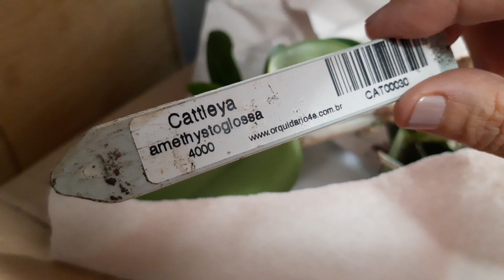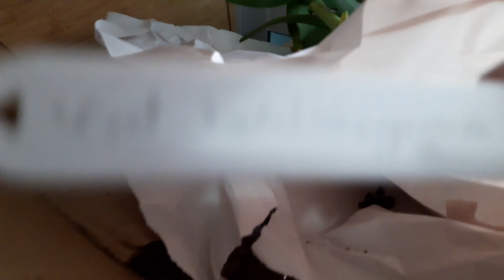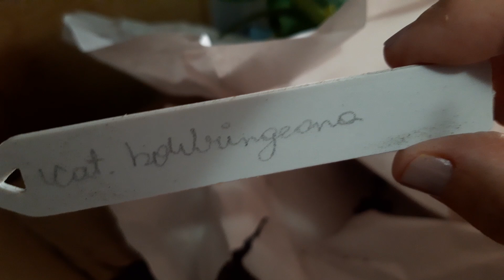Comprei Cathleyas espécies / Unboxing